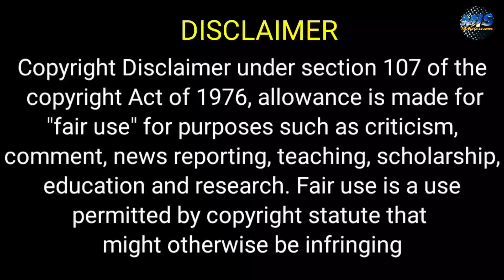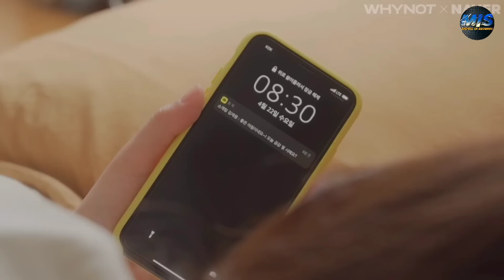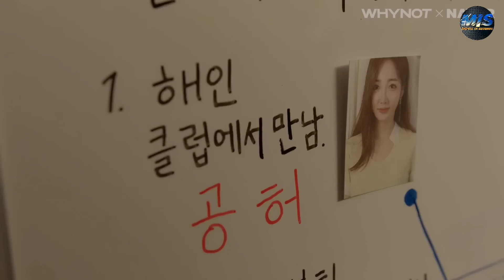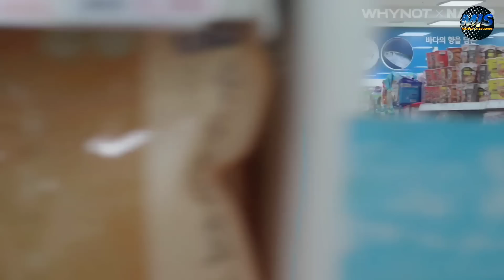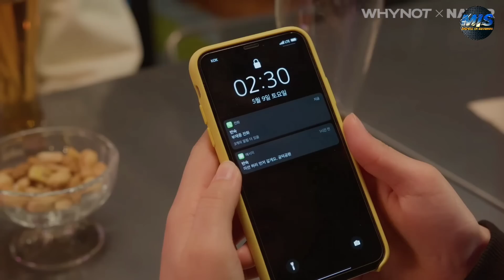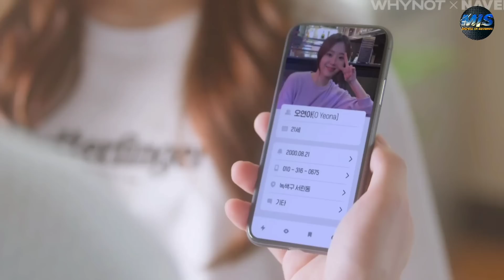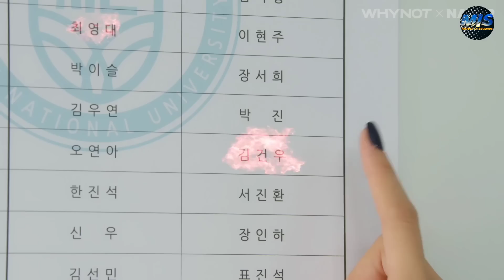بنت وحيده وبتكره البشر بتلاقي شيطان نفسه يتحول بشري فبتاخذه عندها البيت يطبخ وينظف بدالها ملخص مسلسل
ملخص مسلسل kiss goblin

ملخص افلام
 ملخص فيلم
 ملخصات افلام
ملخص فلم
ملخص الافلام
تلخيص افلام
مراجعة فيلم
ملخص أفلام
 افلام ملخصة
 ملخص افلام كورية
مسلسل كوري
مسلسلات كورية
 افلام كورية
 فيلم كورى
HD FIL